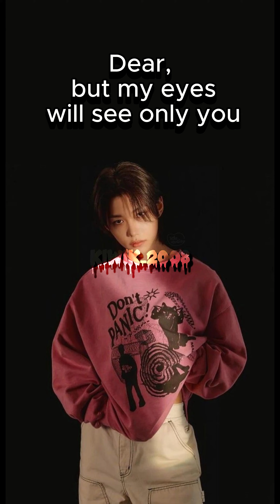Lee Felix - sway (Ai Cover)